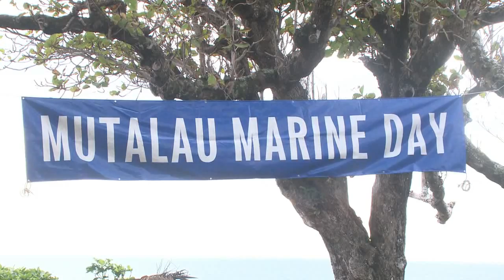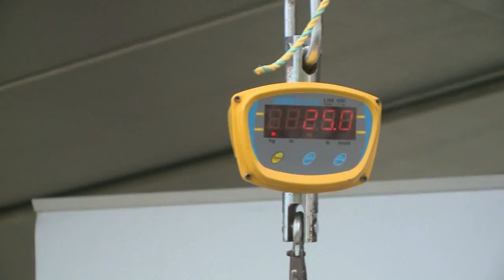BCN News English 6th June 2017